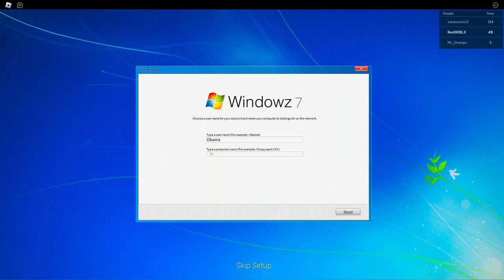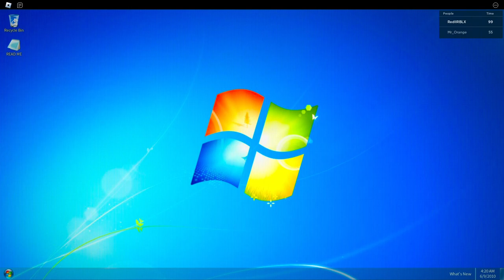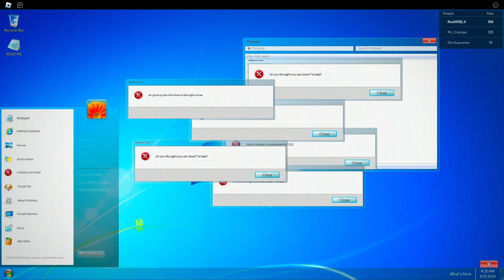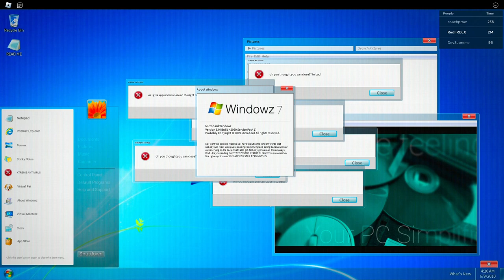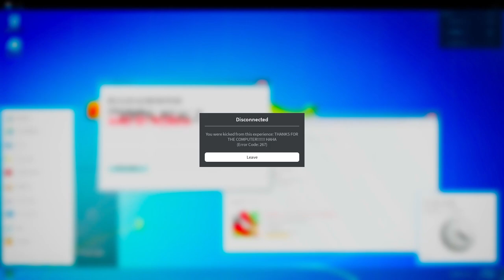Windows 7, But In ROBLOX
Last video I uploaded a remake of Windows 11 in Roblox, and now, I have the remake of Windows 7 on my channel. This is possibly the most memorable WIndows operating system to me in my opinion, so seeing a remake of this look almost as good as the original is something I'm really thrilled to see.

Just like the Windows 10 and 11 remakes, this has almost all the features that the original had. You have the notepad, sticky notes, and even version 9 of Internet Explorer. While there isn't a settings for you to change the wallpaper or customize anything in the desktop, the game still looks great nonetheless. =)